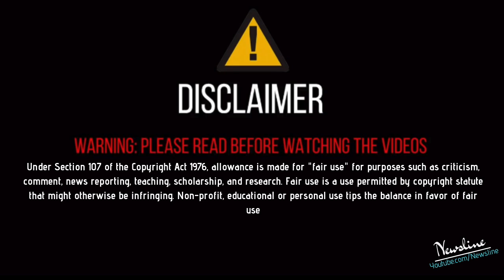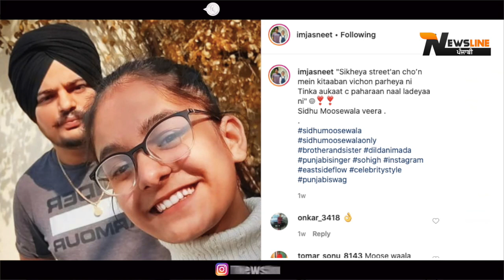Aamir Khan ਦੀ ਮਸ਼ਹੂਰ ਫ਼ਿਲਮ Dangal ਦੀ ਬੌਲੀਵੁੱਡ ਐਕਟਰੈਸ ਹੋਈ Sidhu Moosewale ਦੀ ਵੱਡੀ ਫੈਨ !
Newsline Team